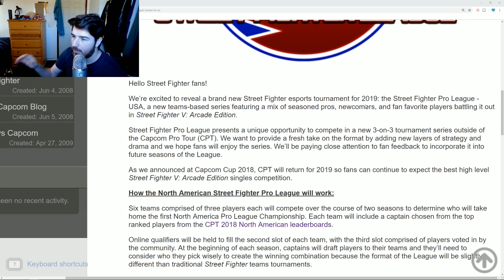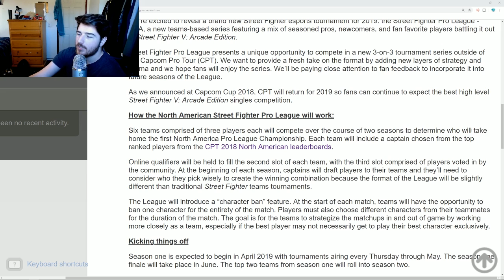Sajam Talks About the New Street Fighter League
streamed Jan.